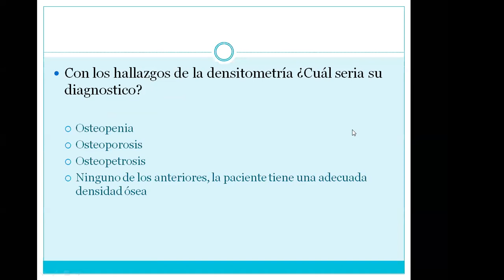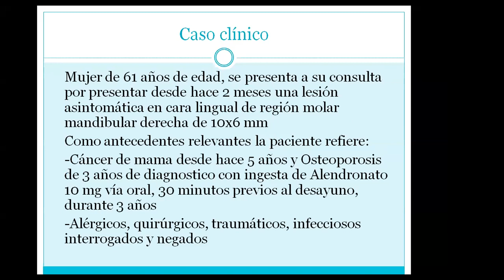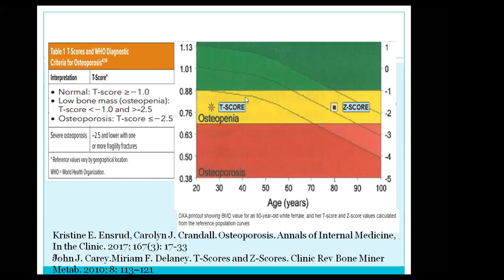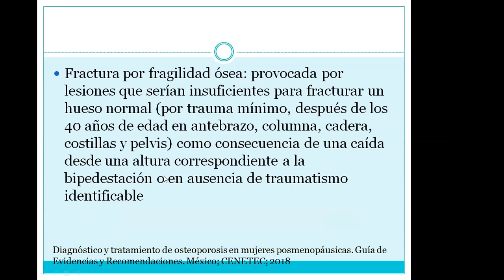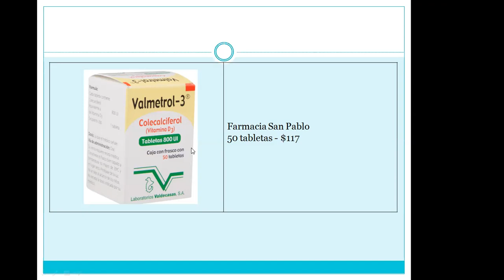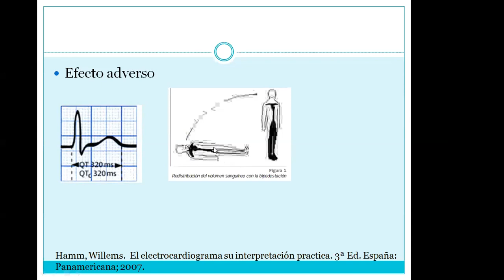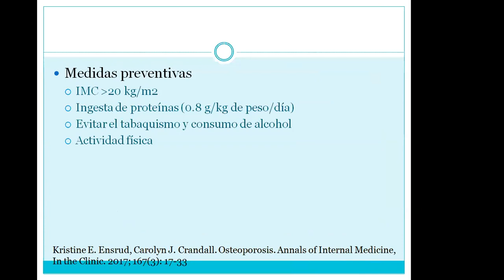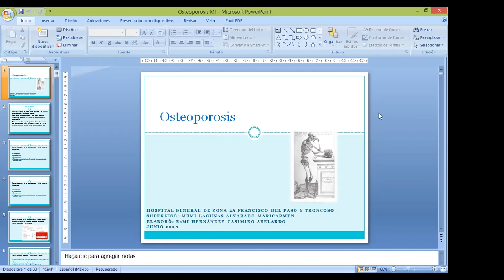OSTEOPOROSIS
CLASE OSTEOPOROSIS